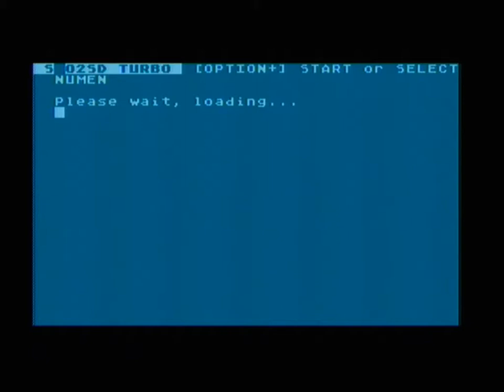Atari 8-bit Demo - Numen, running on real hardware.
Atari 8-bit (400, 800, XL, XE) - Numen by taQuart (2002), requires 320KB RAM.
Running on real Atari 600XL PAL with Ultimate 1MB and Dual Pokey Stereo.
Recorded with Easycap USB 2.0.

Links:
Ultimate 1MB and Dual Pokey Stereo: